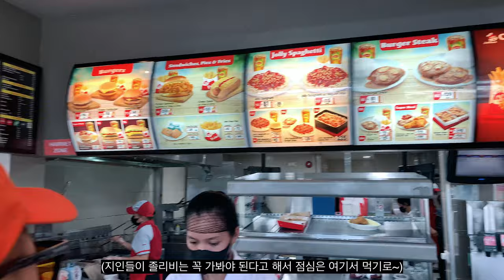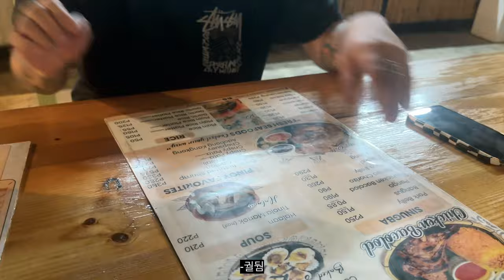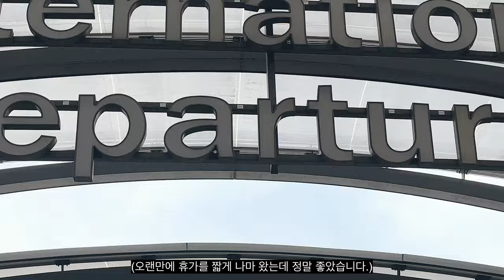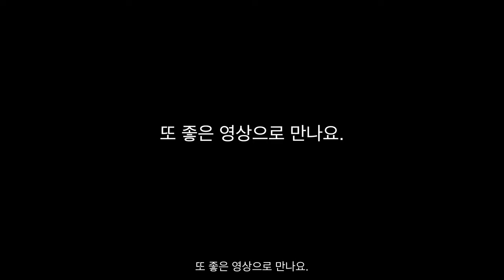SUB) 세부가서 햄버거만 먹고 온 썰 푼다..(세부 여행 계획 있으신 분들... 클릭 금지..)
오랜만에 V-log 업로드를 했습니다.
여행 유튜바도 아닌데.. 여행 V-log로 인사를 드렸네요.
편집을 제가 혼자 하고 있어서 시간이 걸립니다.
최대한 빠르게 업로드를 꾸준히 해보도록 할게요.

세부 정말 좋았어요. 여행에서 도움을 준 우리 백건이형!
정말 고맙고 너무 즐거운 추억 만들어줘서 땡큐.
(음식은 정말 나랑 안 맞더라고^^.. 다음부턴 한식당&햄버거만 먹는 거로!)

이제 곧 장마 시즌입니다. 건강 유의하시고 더위 유의하시고!
제가 운영하고 있는 '미숙 마켓'도 자주 애용해 주시면 감사하겠습니다.
그럼 다음 영상에서 만나요. 항상 감사합니다. 사랑합니다^^

인스타그램 👉🏻 @mr.kxxm